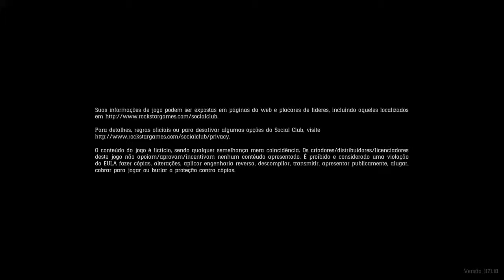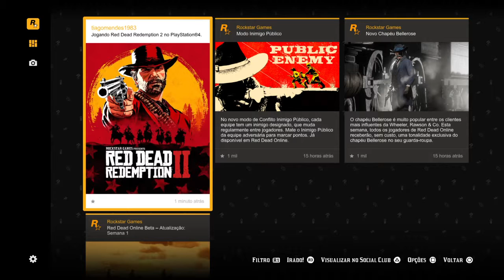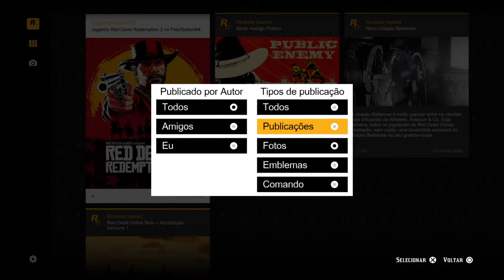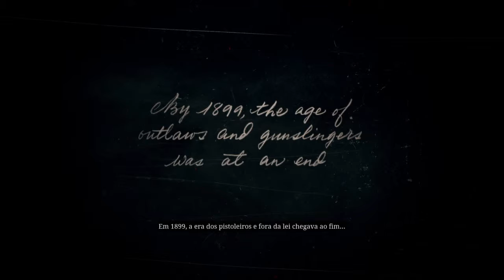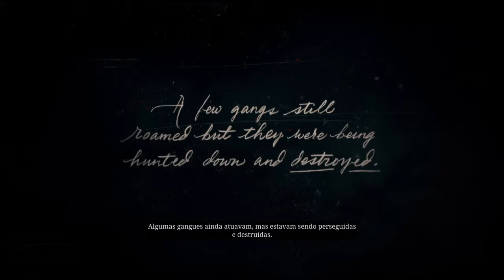Red Dead Redemption 2 "Story mode + intro part 1" PS4 Share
Red Dead Redemption 2 "Story mode part 1 + intro" PS4 Share